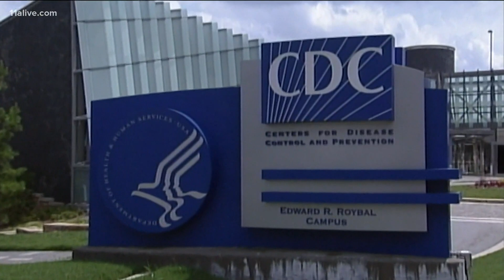CDC warns doctors, parents to be on lookout for rare polio-like disease in children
Cases of AFM, a mysterious polio-like disease in children, have spiked every other year for the past decade.